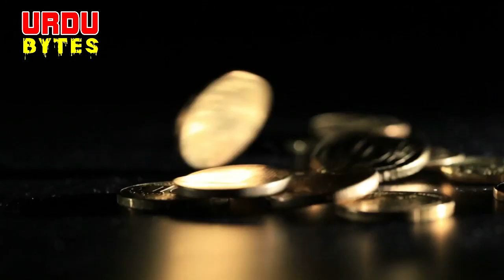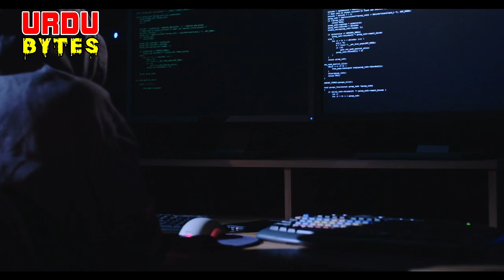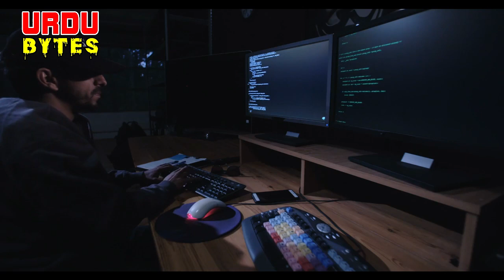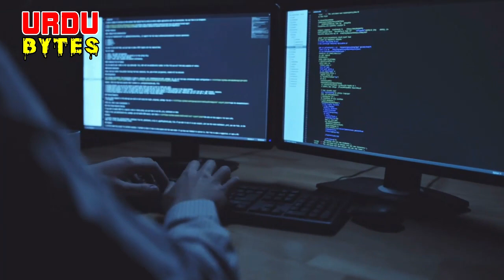Gulam Roohein || Navi Horror Story Online || Ghost Story Urdu || Episode 1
Gulam Roohein || Horror Story Online || Ghost Story Urdu || Episode 1